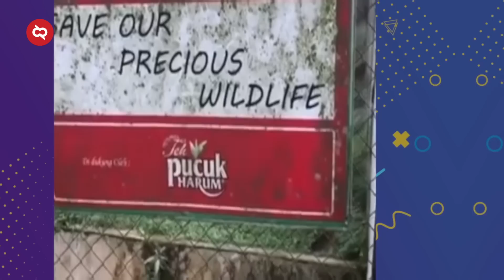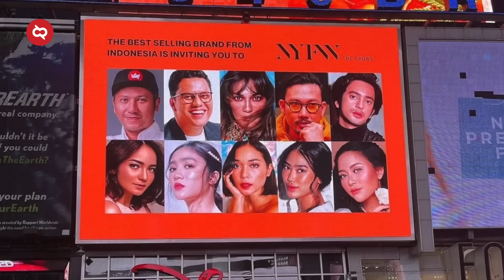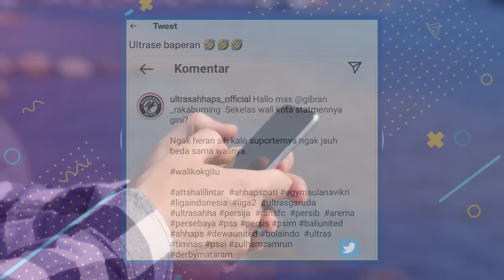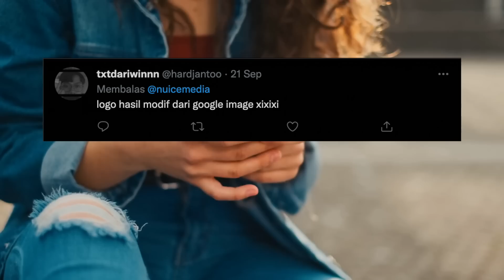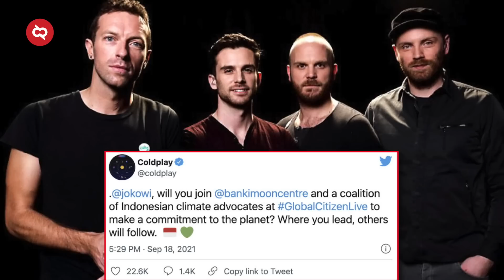Dana Bantuan Parpol Rp758 Miliar, Kerajaan Angling Dharma Viral Hingga Kejanggalan Nikah Siri Leslar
September ceria uda mau habis nih. Gimana dengan oktober mendatang? gak usah dulu bicara tentang yang belum tiba. Kini rengkuh dulu yang ada hari ini. Semoga sehat dan bahagia. Tapi untuk urusan Trend of The Week, kita masih merangkum hal-hal yang telah lewat dalam seminggu belakangan. Namun masih hangat untuk kita gosipkan bersama.